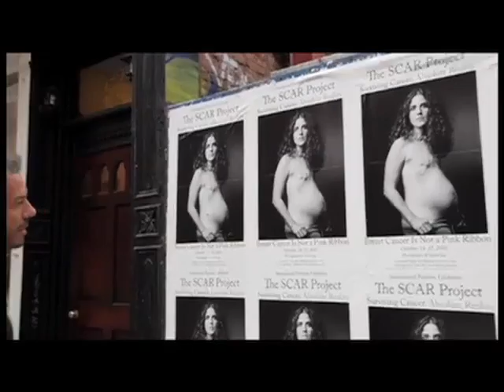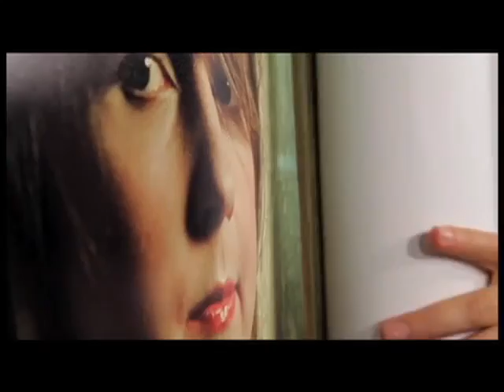The Scar Project SD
Voice of America's Sara Dehghan takes a look at the Scar Project in an interview with photographer David Jay. The Scar Project is a series of large-scale portraits of young breast cancer survivors. It puts a raw, unflinching face on early onset breast cancer while paying tribute to the courage and spirit of so many brave young women.